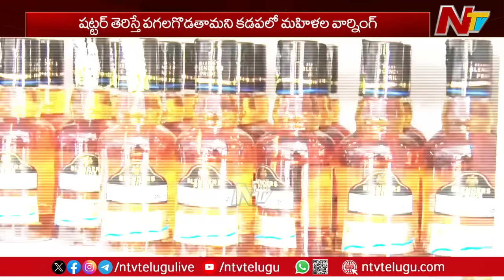ఏపీలో చిత్రవిచిత్రంగా వైన్ షాప్ చిత్రాలు.. | AP New Liquor Shops | Ntv